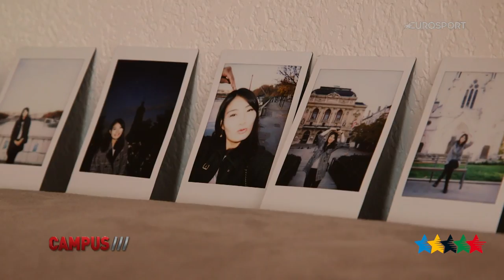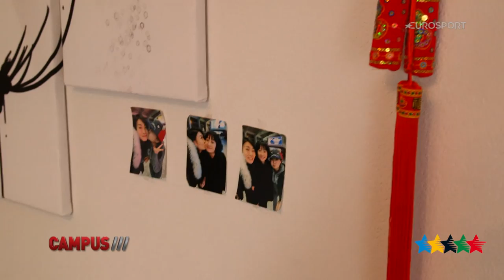FISU Hero, WANG Fei - 41th CAMPUS Sport TV Show - FISU 2015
Wang Fei (simplified Chinese: 王飞; traditional Chinese: 王飛; pinyin: Wáng Fēi; born 22 March 1990) is a Chinese footballer who plays as a goalkeeper for French Division 1 Féminine club Olympique Lyonnais and for the China national team.